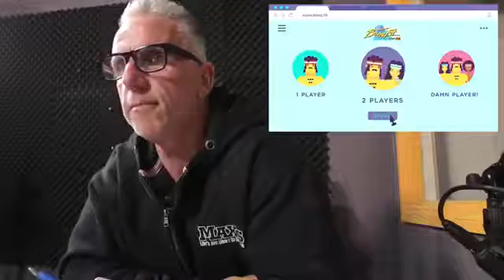The Craig Harper Show Ep #007